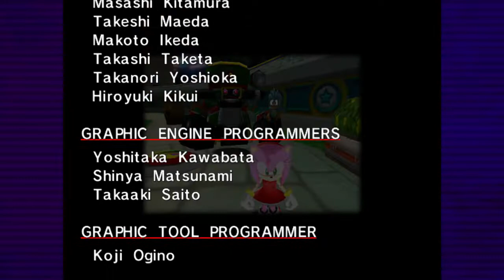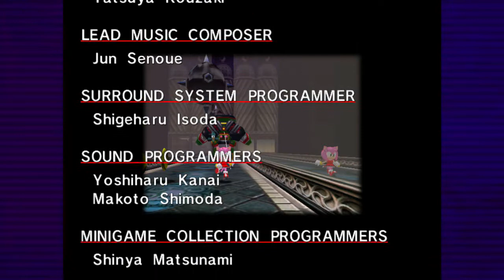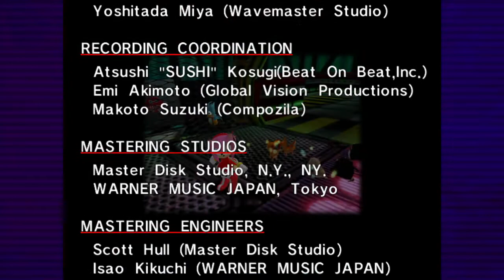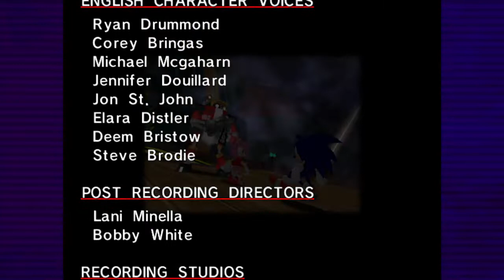I Don't Feel Good About That: Sonic Adventure DX- Episode 11: Casual Respawn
Casual Respawn is a show where two guys come together to play a game and make jokes, while most likely respawning constantly.   Join our conversation in the comments!

WE NOW SELL MERCH! Help us Respawn more often and show us your support by visiting the shop